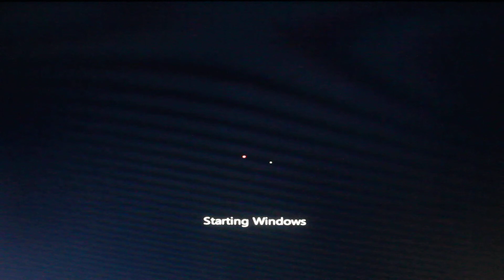SanDisk Readycache Boot Speed! To fast for boot logo!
I am using a 32GB Sandisk Readycache SSD as a boot drive

SPecs
i5-4670k 4.5ghz
team 1600mhz ram
32gb SSD
1tb HDD
MSI H81M-p33